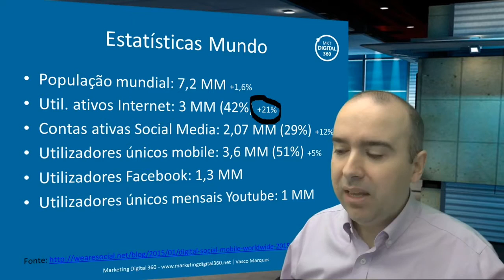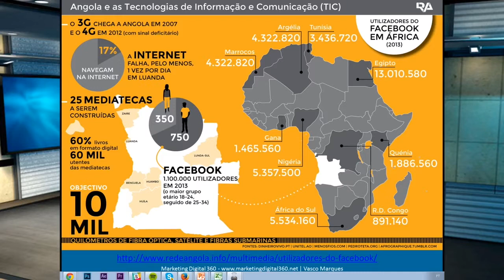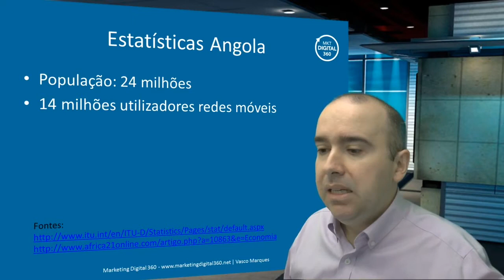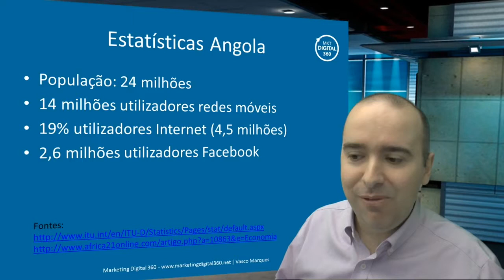alguns momentos webinar marketing digital angola